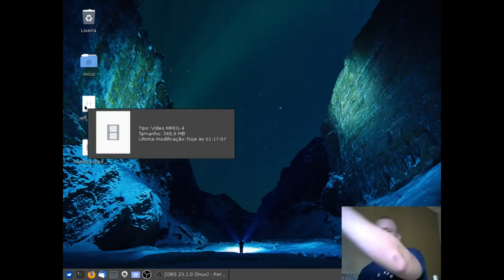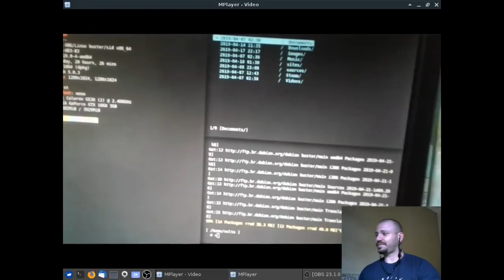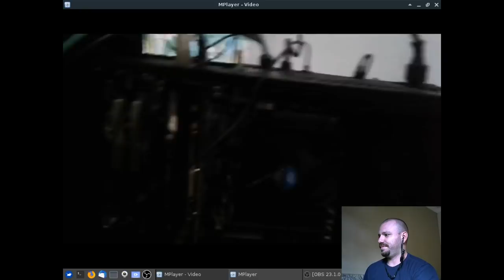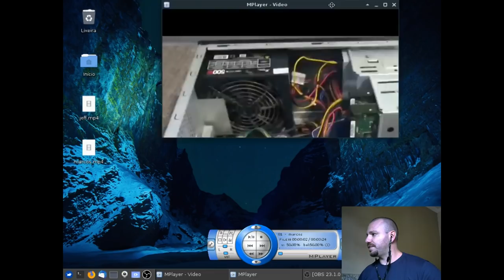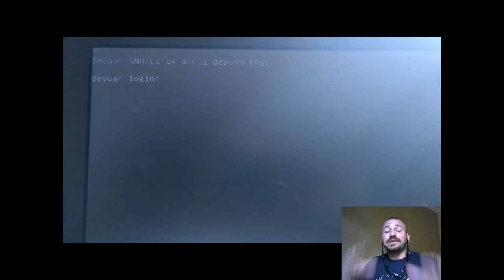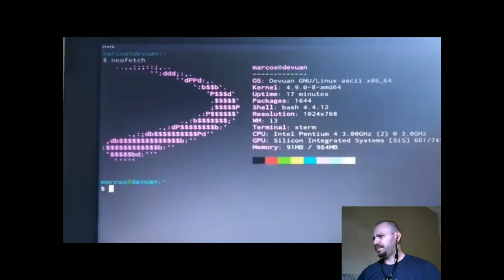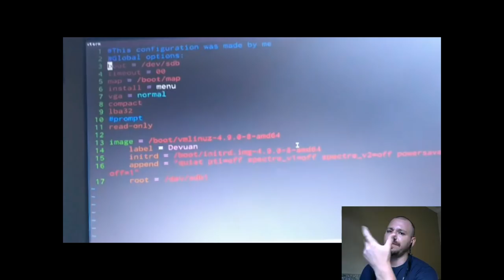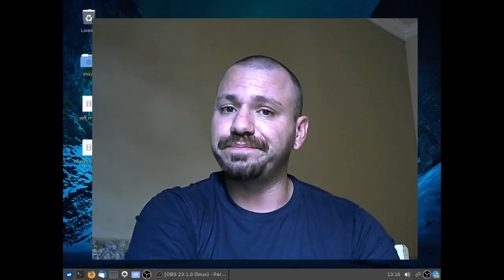SETUP DOS INCRITOS #2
Setup dos Inscritos!